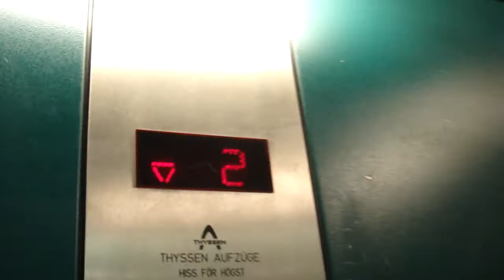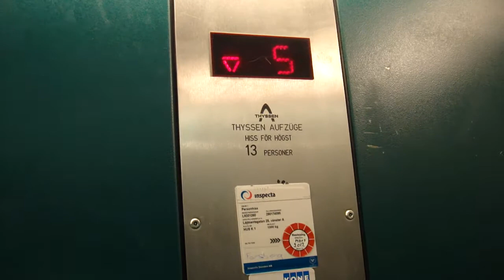Thyssen Elevator @ Löjtnantsgatan 25, My school